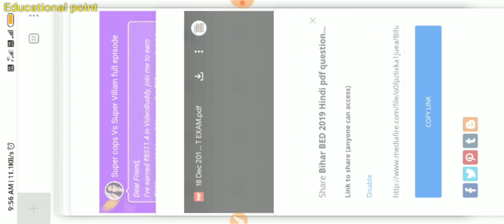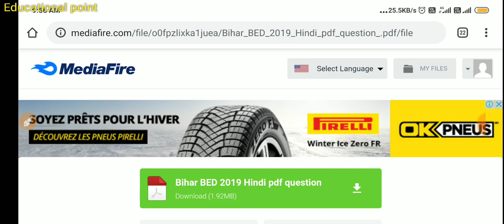Bihar BED 2019 Previous years Questions paper Download pdf (hindi) Pdf link in description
पर 10rs की सिर्फ First Payment कर के Group Join करे

               2. Important and Vvi questions
               3.Pdf And Contnt बिल्कुल Free
              4 Guess Questions Allready Available
              5.पूरी क्लास का pdf के लिए Direct Download

10rs तो Road पर चार्ट पकौड़े खा जाते हो और ये तो सिर्फ Group जो आपको New Notice देगी

Experiences - 2016,2017,2018,2019, Also including